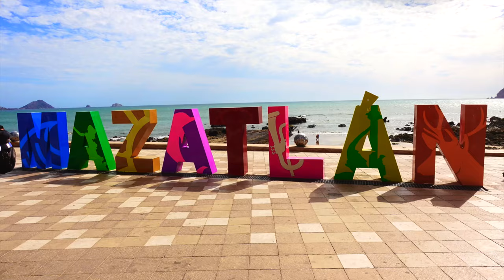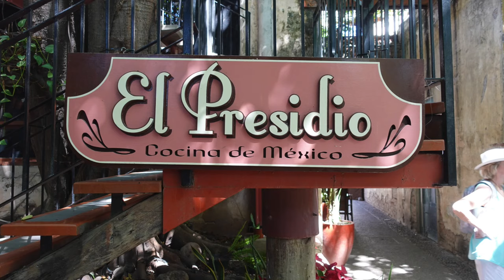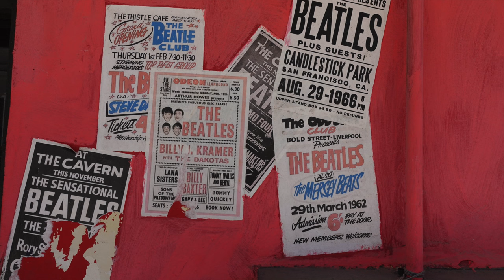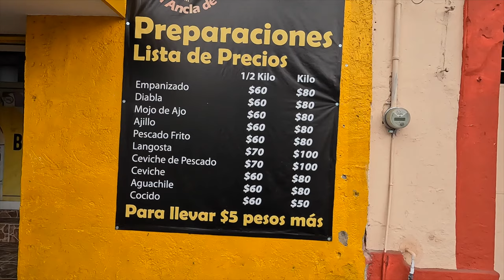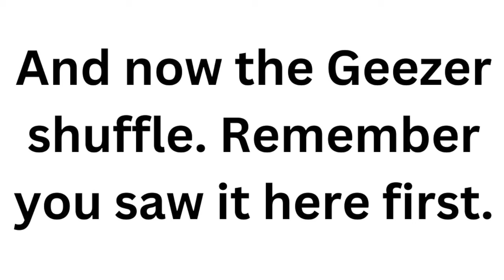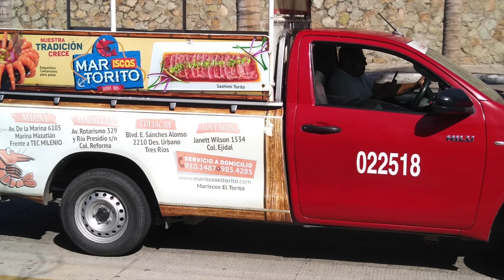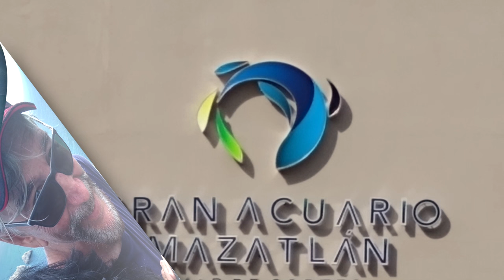Exploring Mazatlan Mexico our first impressions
We take you to some interesting tourist sights and explore Mazatlan Mexico